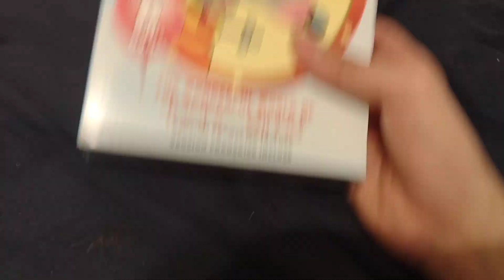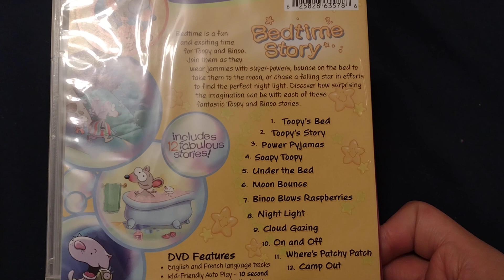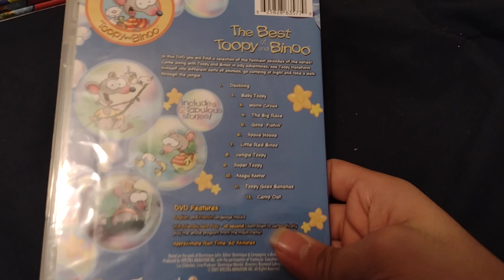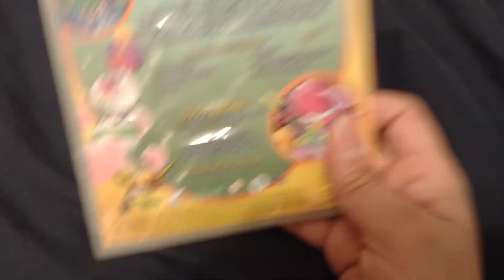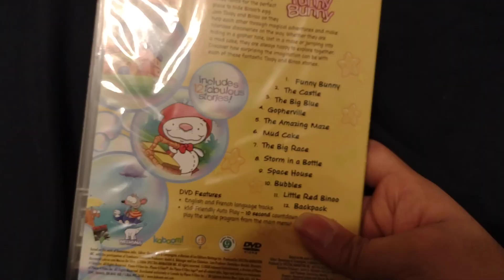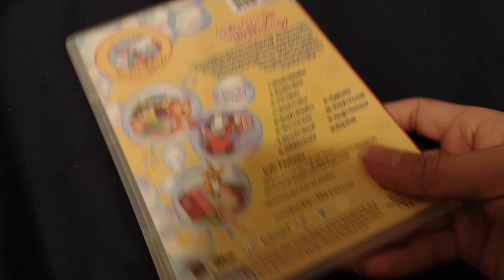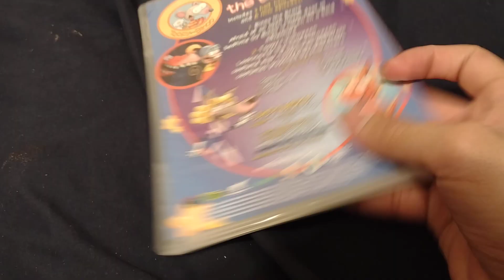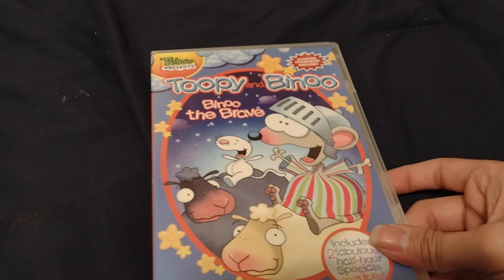DVD Update for March 31st, 2022